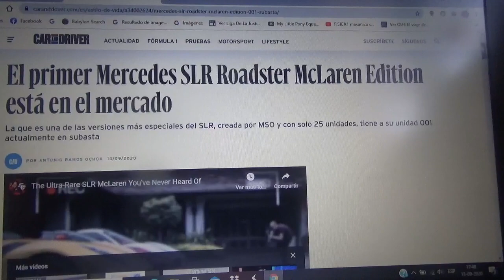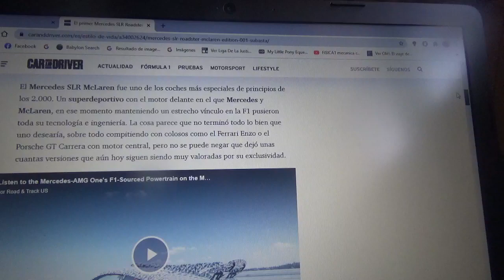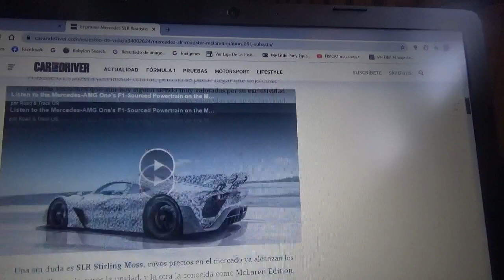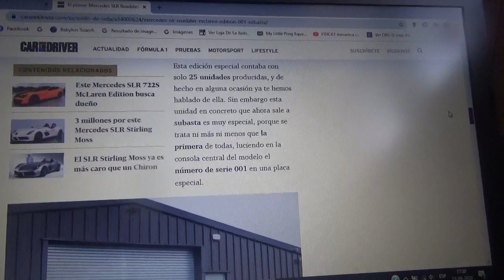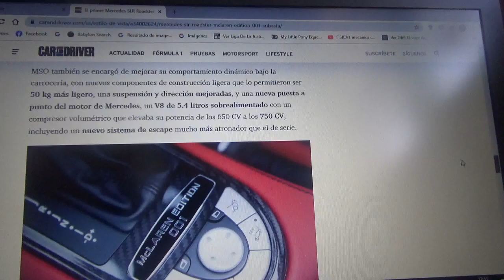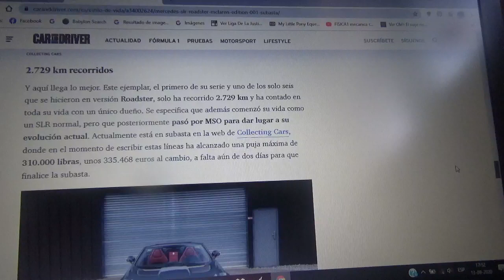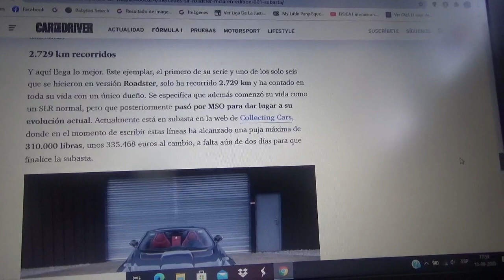Sale a subasta el primer Mercedes Benz Mclaren SLR Roadster Edition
Aquí les cuento sobre este ejemplar de la versión mas especial del famoso superdeportivo creado por Mercedes Benz en asociación con Mclaren Automotive la exclusiva filial de la compañía británica de Woking llamada MSO creó una versión limitada de solo 25 unidades de la misma roadster y a la venta esta el ejemplar número 001